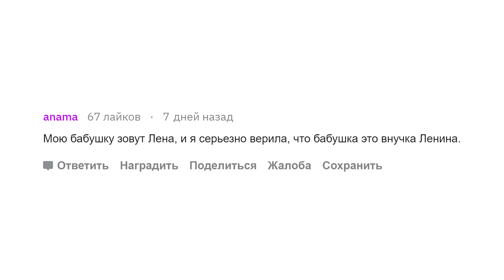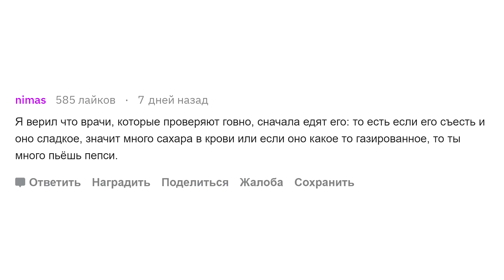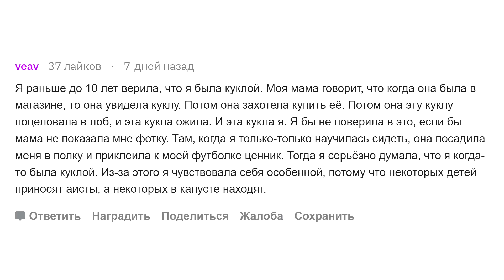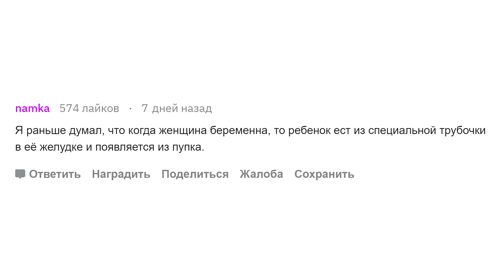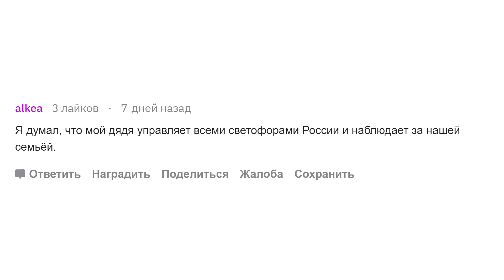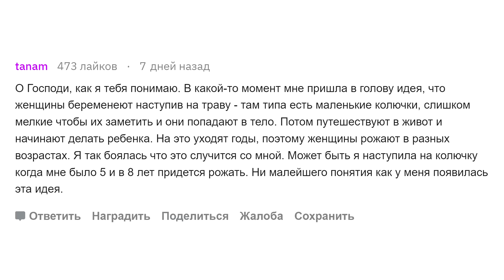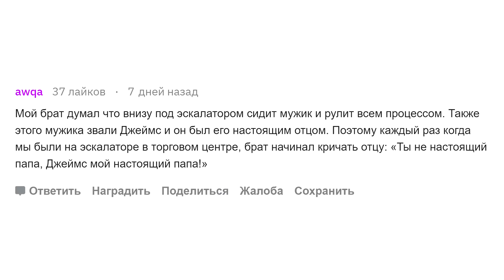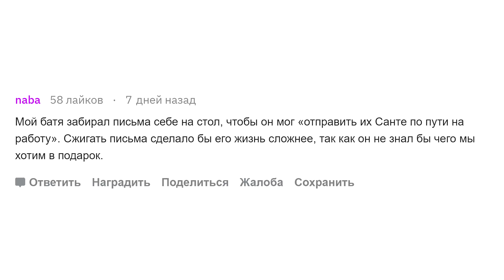Во что глупое вы верили в детстве?